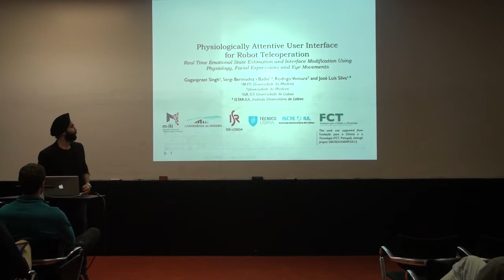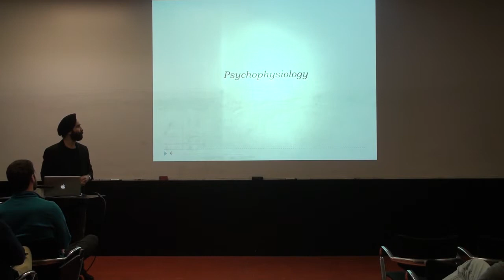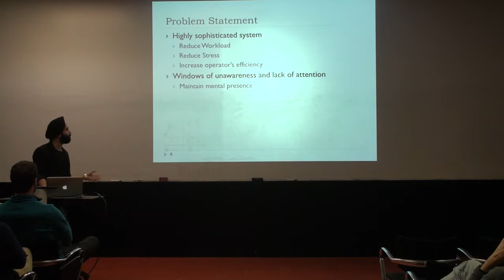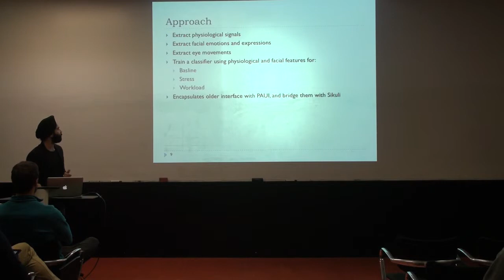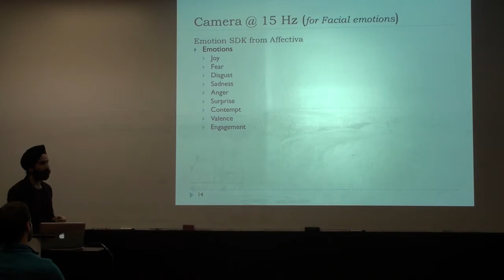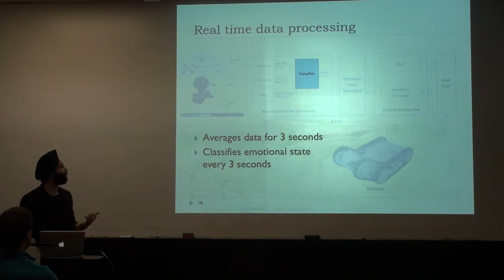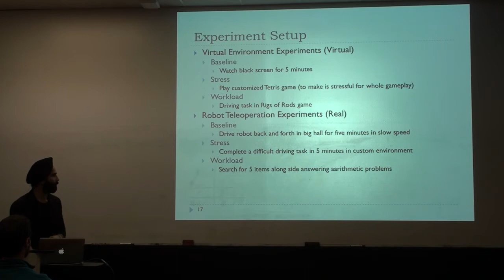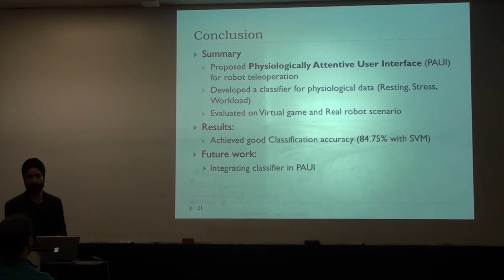Gaganpreet Singh - Physiologically Attentive User Interface for Robot Teleoperation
We developed a framework for Physiologically Attentive User Interfaces, to reduce the interaction gap between humans and machines in life critical robot teleoperations. Our system utilizes emotional state awareness capabilities of psychophysiology and classifies three emotional states (Resting, Stress, and Workload) by analysing physiological data along with facial expression and eye movement analysis. This emotional state estimation is then used to create a dynamic interface that updates in real time with respect to user’s emotional state. The results of a preliminary evaluation of the developed emotional state classifier for robot teleoperation are presented, along with its future possibilities are discussed.